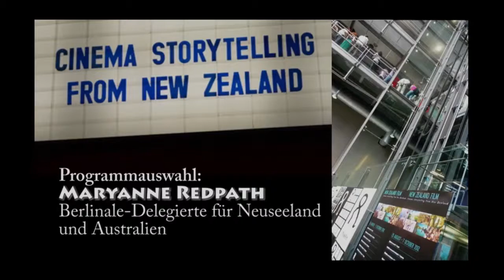Maryanne Redpath zu Film aus Neuseeland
Berlinale-Delegierte für Neuseeland und Australien
Interview im August 2012 in Berlin